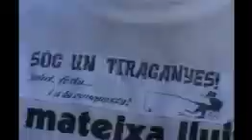Videoclip Acampada Jove Arbúcies 2004 1/2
Primera part del vídeo amb les imatges de l'Acampada Jove que organitzen les JERC. Les imatges corresponen al CD de promoció de l'Acampada04.